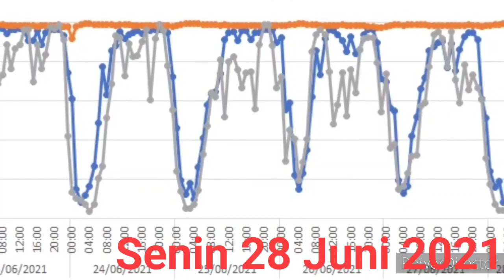Telkomsel 4G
Semoga dalam waktu dekat, yang sudah terjangkau Telkomsel 4G menerima koneksi internet bagus, wilayah ketungau hilir, ketungau hulu, wilayah ketungau tengah.